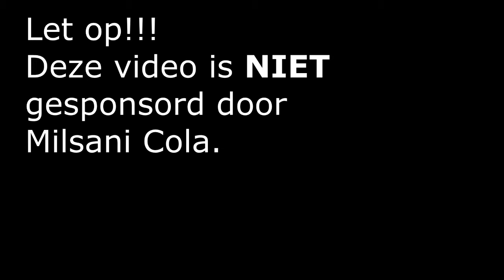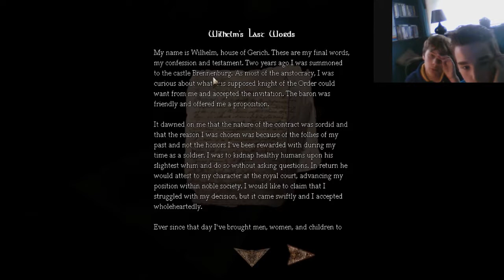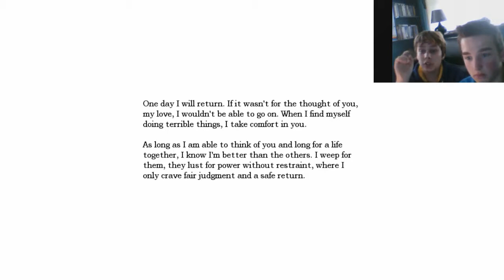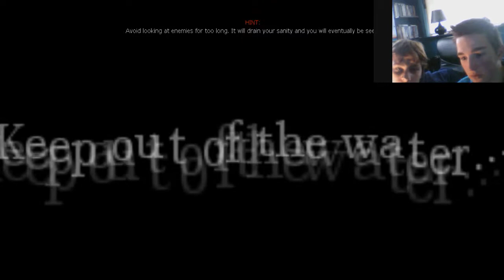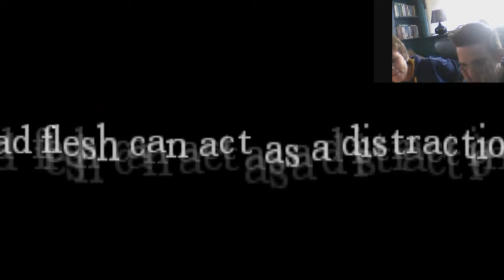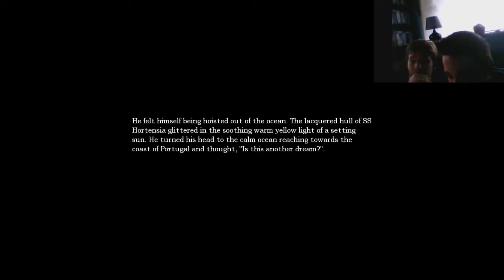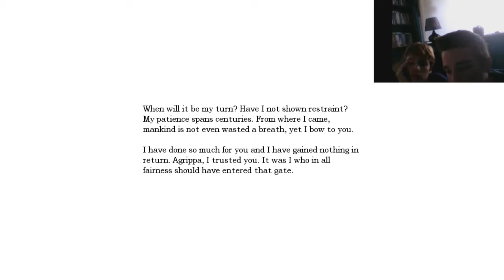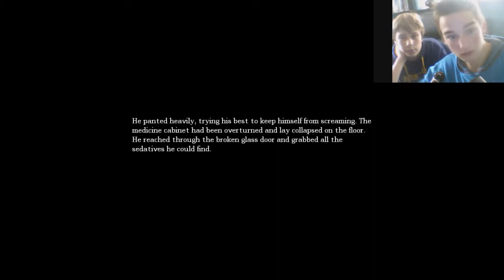Amnesia The dark descent Ep 2 Water is eng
hallo mensen
Hier is een nieuw deel van amnesia
Deze keer is het met een vriend genaamd: bram
Veel kijkplezier
Vergeet niet om een like te geven als je deze episode leuk vond
laters